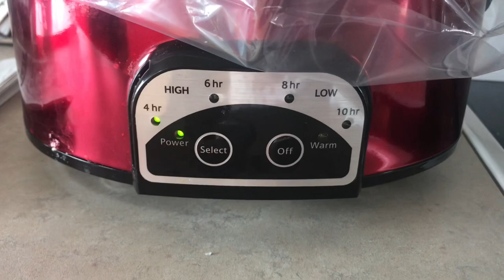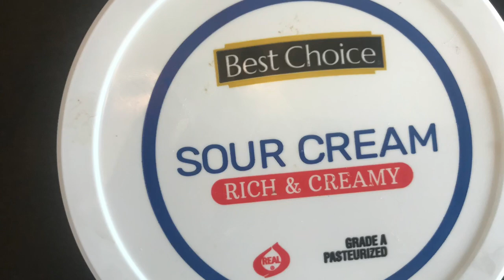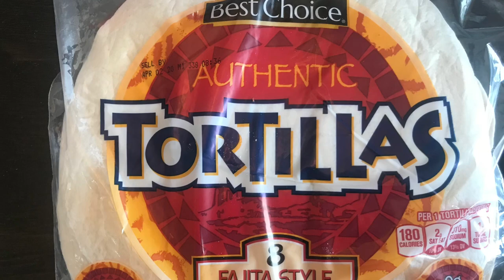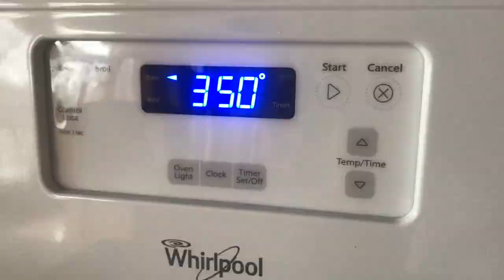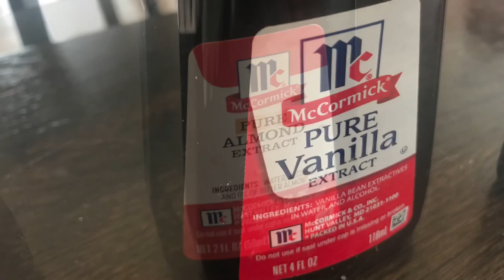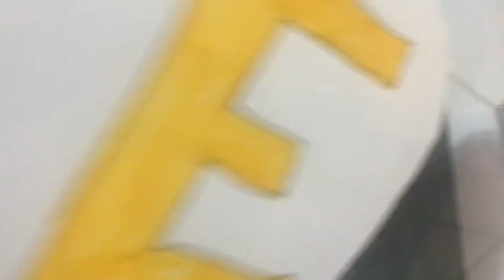Super Bowl Party Recipes, Games & Crafts / Super Bowl COOK WITH ME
Here are some ideas for Super Bowl party food, games and crafts. You can also find tips for keeping kids entertained during the big game.